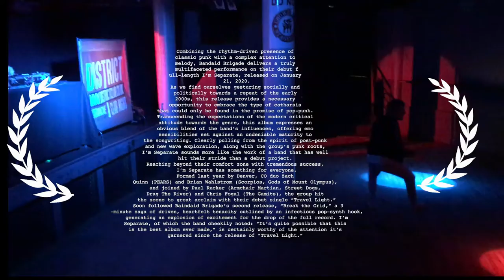Dance Party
Zach and Brian host a dance party in London, while reviews of the new Bandaid Brigade album "I'm Separate" are listed on the screen inside the laurel things they use in movie awards.